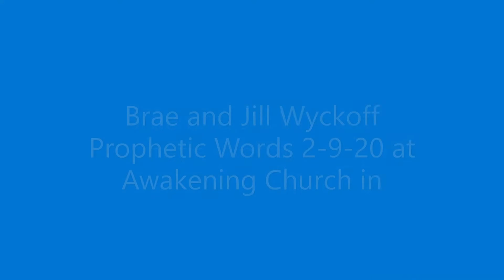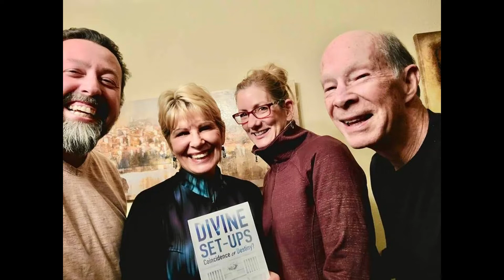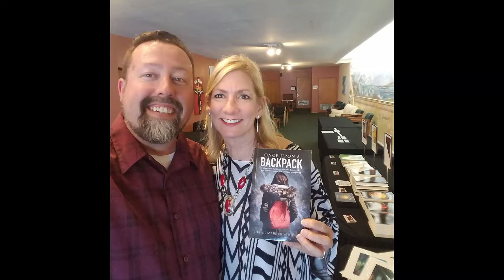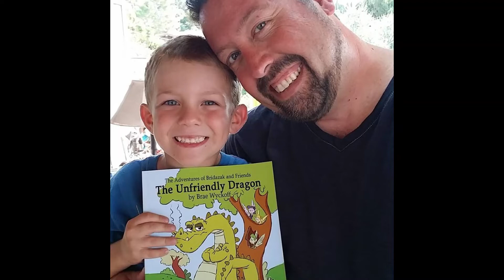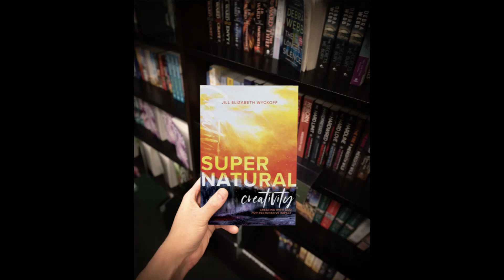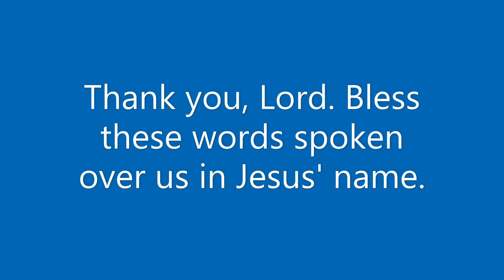Prophetic Words released over Brae and Jill Wyckoff 2-9-20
Location: Awakening Church in Carlsbad, CA
Senior Pastors, Craig and Karlet Muster
Pastor Barry Sappington of Crosspointe Church in La Mesa
Rick Sainz of Red Seal Ministries in San Diego